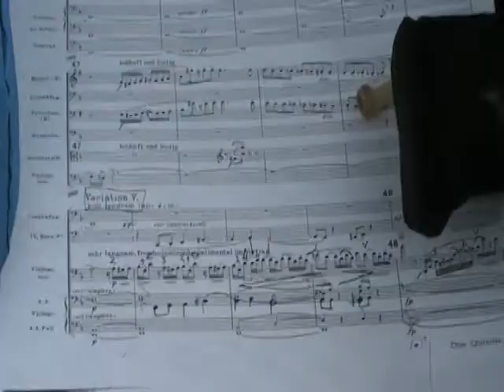Mario Brunello - I suoni delle Dolomiti 2004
Incontro con il violoncellista Mario Brunello al Rifugio Segantini (m 2371) in Val D'Amola          in Trentino in occasione di uno spettacolo tenutosi all'alba del 12 agosto 2004 nell'ambito del festival I suoni delle Dolomiti, che dal 1995 propone ogni estate numerosi concerti e incontri nelle stupende località di alta montagna del Trentino.
Mario Brunello è l'artista che maggiormente ha partecipato alle varie edizioni del festival I suoni delle Dolomiti.